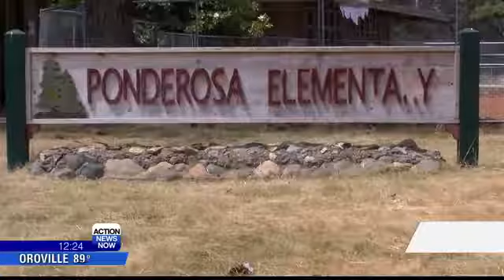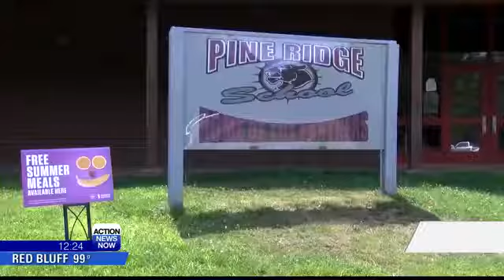Paradise schools look towards bright future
Paradise Unified School District student enrollment rate was 400 more students than they had anticipated